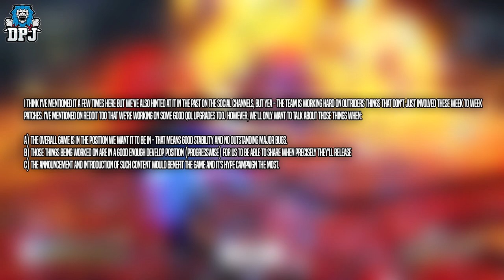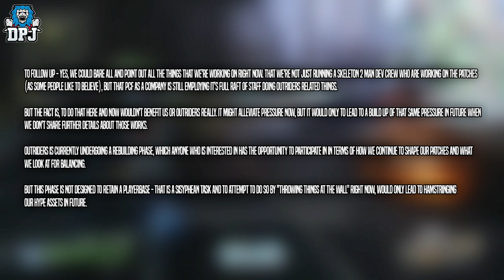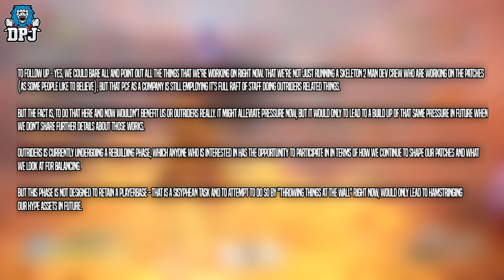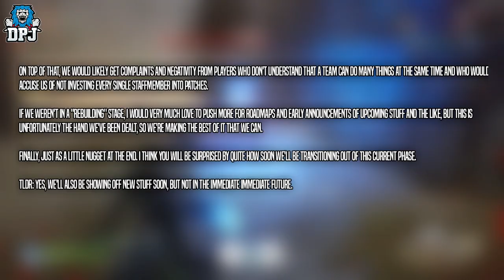OUTIRDERS NEW CONTENT IS BEING MADE & IS COMING - Just Not Quite Yet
Outriders DLC & New Content Is Being Made & Is Coming.